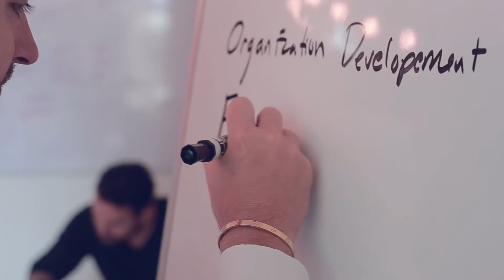Dr Harrison Of Mint Dentistry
Rhjfilms.com
Rsoul Royal Production